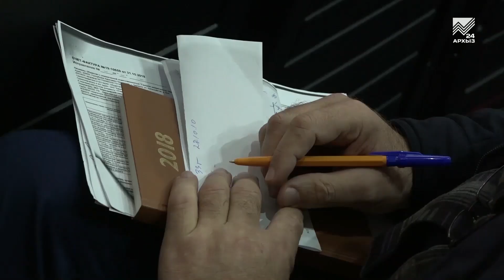Минсельхоз провел расширенную встречу с сельзозпроизводителями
Тем временем министерство сельского хозяйства Карачаево-Черкесии провело ежегодное рабочее совещание с сельскохозяйственными товаропроизводителями и фермерами региона. В ходе встречи состоялся открытый диалог между аграриями и руководителем ведомства, а также с представителями налоговой службы и финансово-кредитных организаций.